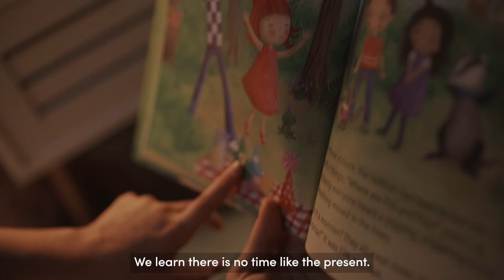Flik Flak - Any Time is Fun to Learn Time!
What’s the best time to learn time? Any time as long as we are having fun! Enjoy each second with Flik Flak watches ⌚

About Flik Flak
Flik Flak is the world’s favorite children’s watch and has been keeping kids everywhere on track since 1987. It was the first kids’ watch to translate the concept of telling the time into accessible fun and entertainment. Flik Flak watches are all Swiss made from BPA-free materials. The watches’ cases, loops, tongues and buckles are made from an innovative new bio-sourced material created with castor beans. We also give empty PET bottles a second life by turning them into our textile straps. All watches are powered by Swiss quartz movements, are shock-resistant and machine washable at a temperature of up to 40º C. Flik Flak is a brand of the Swatch Group, the world’s largest watch producer and distributor, with 160 production sites in Switzerland.